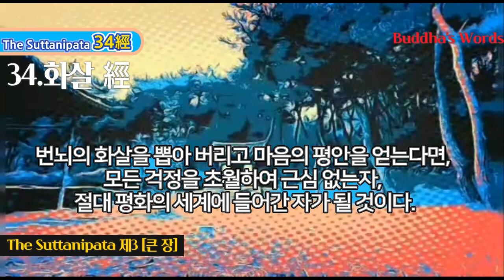34.화살 經 [숫따니빠따 제3장中8] "사람의 목숨은 정해져 있지 않아 얼마를 살지 아무도 모른다. 사람의 삶은 애처롭고 짧으며 고뇌로 엉켜 있다."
의성 대곡사
34. 화살 經

The Suttanipata 772經中 제 3 [ 큰 장 ]
574-593

574

사람의 목숨은 정해져 있지 않아 얼마를 살지 아무도 모른다. 사람의 삶은 애처롭고 짧으며 고뇌로 엉켜 있다.

575

태어난 것은 죽음을 피할 길이 없다. 늙으면 죽음이 찾아온다. 생이 있는 자의 운명은 실로 이런 것이다.

576

익은 과일은 빨리 떨어진다. 그와 같이 한번 태어난 자는 죽지 않으면 안 된다.

그들에게는 항상 죽음의 두려움이 있다.

577

이를테면 옹기장이가 만든 질그릇이 마침내는 모두 깨어지고 말듯이 사람의 목숨도 또한 그러하다.

578

젊은이도, 늙은이도, 어리석은, 이도 지혜로운 이도 모두 죽음에는 굴복하고 만다. 모든 사람은 반드시 죽는다.

579

그들은 죽음에 붙잡혀 저 세상으로 가지만, 아비도 그 자식을 구하지 못하고 친척도 그 친척을 구하지 못한다.

580

보라, 친척들이 애타는 마음으로 지켜보지만, 사람들은 하나씩 도살장으로 끌려가는 소처럼 사라져 간다.

581

이렇듯 세상 사람들은 죽음과 늙음으로 인해서 고통받는다.

그러나 지혜로운 이는 이것의 참모습을 잘 알고 슬퍼하지 않는다.

582

그대는 온 사람의 길을 모르고, 간 사람의 길도 모른다. 그대는 생과 사 양쪽 끝을 보지 못하고 부질없이 슬피운다.

583

어리석음에 붙들려 자기 몸을 해치는 사람이 슬피 울어서 무슨 이익이라도 생긴다면, 지혜로운 사람도 이미 그렇게 했을 것이다.

584

슬피 우는 것으로는 마음의 평안을 얻을 수 없다. 다만 괴로움만 깊어지고 몸만 여윌 따름이다.

585

괴로워할수록 몸은 여위고 추하게 된다.

그렇다고 해서 죽은 사람이 살아나는 것도 아니므로 슬피 우는 것은 아무 이득도 없는 일이다.

586

슬픔을 버리지 않는 사람은 점점 더 괴로워질 뿐이다. 죽은 사람 때문에 우는 것은 슬픔에 사로잡힌 것이다.

587

자신이 지은 업에 따라 죽어가는 사람들을 보라. 또 살아있는 자는 죽음에 붙잡혀 떨고 있지 않은가.

588

사람들이 어떤 것을 희망할지라도 결과는 다르게 나타난다.

기대에 어긋나는 것도 이와 같느니라. 보라, 세상의 저 모습을!

589

사람이 백 년을 살거나 그 이상을 산다 할지라도 결국은 친족들을 떠나 이 세상에서의 생명을 버리게 된다.

590

그러므로 존경하는 사람의 말씀을 듣고, 죽은 사람을 보았을 때에는 '그에게는 이미 내 힘이 미치지 못하게 되었구나'라고 깨달아 슬퍼하거나 탄식하지 말라.

591

집에 불이 난 것을 물로 꺼 버리듯, 지혜로운 사람들은 걱정이 생기면 이내 지워 버린다.

마치 바람이 솜털을 날려 버리듯이.

592

진정한 즐거움을 구하는 사람은 슬픔과 욕심과 걱정을 버리라. 번뇌의 화살을 뽑으라.

593

번뇌의 화살을 뽑아 버리고 마음의 평안을 얻는다면, 모든 걱정을 초월하여 근심 없는자,

절대 평화의 세계에 들어간 자가 될 것이다.